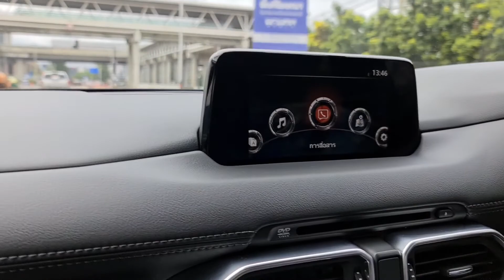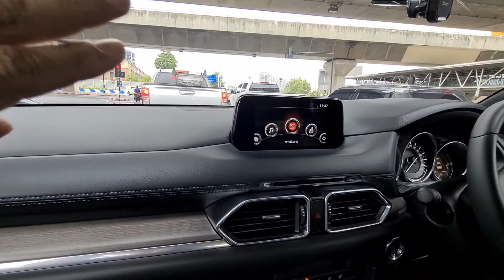Mrcc Stop and Go Cx8 XDL